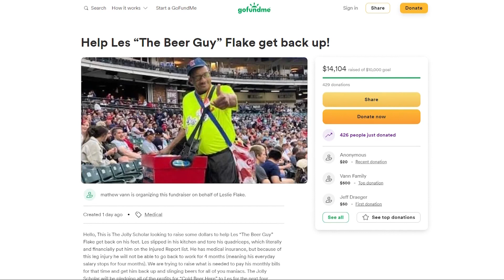Fans donate thousands of dollars to help Cleveland's 'Beer Guy' after injury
Hey Beer Guy!

Thousands of dollars have been raised for one of Cleveland's most notorious beer salesmen.

Les Flake, better known as "The Beer Guy" at Cleveland's sporting events, was injured last week. While Les eyes a return to work, so many in the community are lining up to help.

"Whether we've talked with him, taken a picture with him, or just heard him at the game. Cleveland recognizes hard work and they know that the guy has been grinding for 49 years," says Matt Vann, friend of 'The Beer Guy' and owner of "The Jolly Scholar" bar on the campus of Case Western Reserve University.

How much does Vann respect Les Flake? He named the light lager "Cold Beer Here" after him.

Last Friday, Les injured his knee. The man that has sold beer and put smiles on faces for almost half a century at Cleveland events has been told that there will be no more beer sales this season.

"I'm gonna be off work for awhile, that's for sure," Les says.

"Les is 'The Beer Guy,' right? Whether you know his name or he's just 'The Beer Guy' to you, they're local treasures that are just specific to Cleveland," Vann adds.

"It's nice to know that people think that much of me and I'm only in their lives for a couple of hours maybe during the week," Les says.